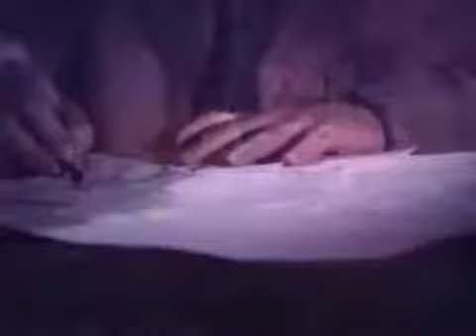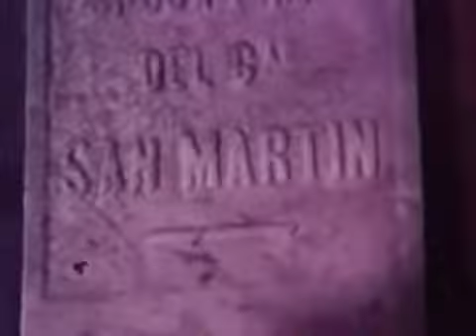SAN MARTÍN EL SANTO DE LA ESPADA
El Santo de la espada es una película argentina histórica-épica de 1970 dirigida por Leopoldo Torre Nilsson y protagonizada por Alfredo Alcón, Evangelina Salazar, Lautaro Murúa y Ana María.

Fragmentos seleccionado del film.

ALFREDO DE ANGELIS - JULIO MARTEL.